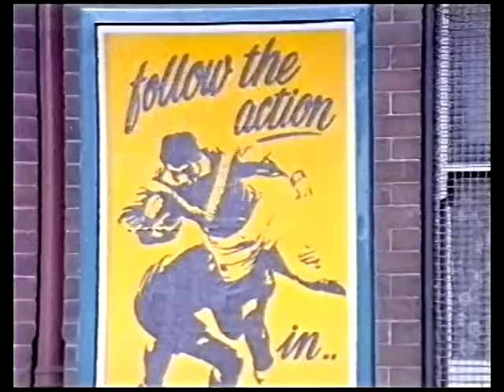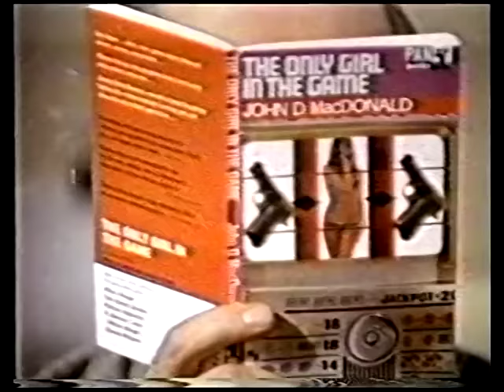End Of Hancock Tony Hancock Australia Last Filming Before He Died